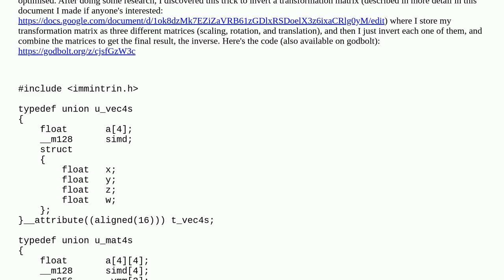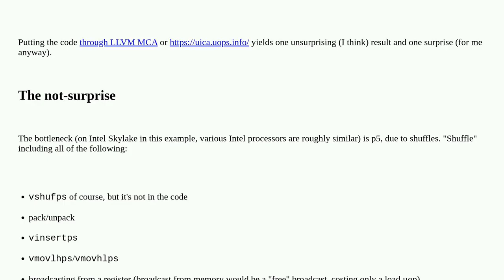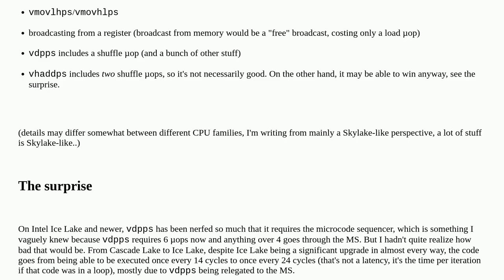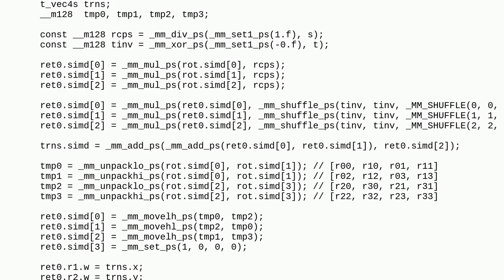Codereview: C - SIMD Code to invert a transformation matrix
C - SIMD Code to invert a transformation matrix

A special thanks goes out to the community

  mathematics vectorization c linear-algebra simd